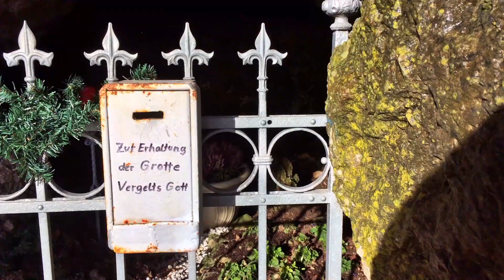EnduroMotorradTouren: Saisonstart 2021 Endurowandern mit Transalp 600 in der Fränkischen Schweiz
Endlich startet die neue Motorradsaison. Gut, wer kein Saisonkennzeichen hat und das ganze Jahr fahren darf. Denn Ende Februar 2021 war es so sonnig und so warm, dass alle Pferde im Stall mit den Hufen scharren. Bei mir durfte die Honda Transalp 600 als erste raus.

Und sie genoss das genauso wie ich. Asphalt noch etwas rutschig, besonders an den Rändern und in dunklen Waldstücken. Aber sobald die Sonne ihre segnende Wirkung tut, ist der Grip passabel.

Wichtig: Den Rost aus den Gliedern fahren. Die Geschwindigkeit richtig einschätzen, die Linien treffen, den Bewegungsablauf wieder routiniert ohne großes Nachdenken hinkriegen. Geschmeidiges Fahren, kein Krampf.

Und Offroad ein wenig Entspannung walten lassen. Auch Radler, Reiter und Wanderer wollen das tolle Frühjahrwetter nutzen. Wo fand Deine erste Tour 2021 statt? Oder wo startest Du sie? Bei mir war es die Fränkische Schweiz. Luftlinie nördlich von Nürnberg und ziemlich leer. Herrlich.